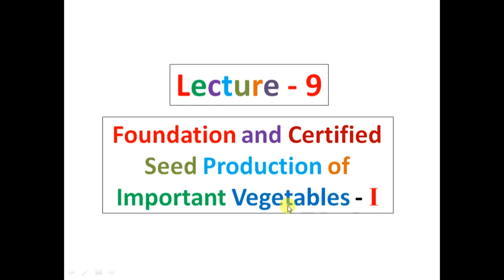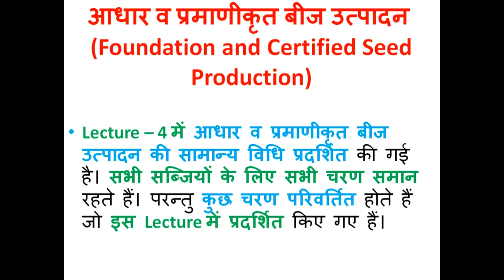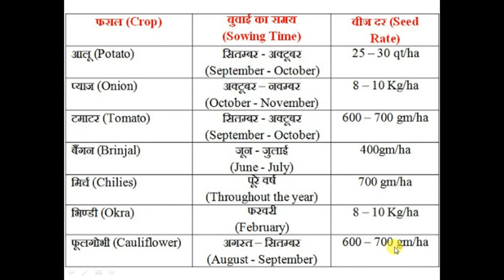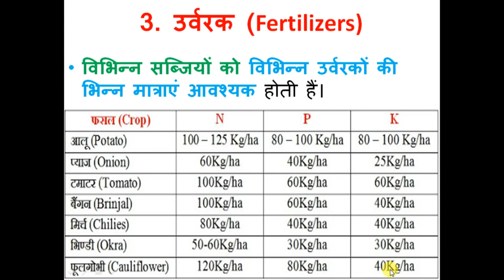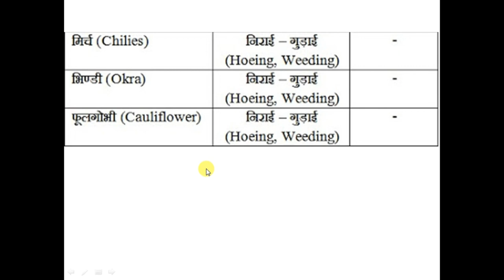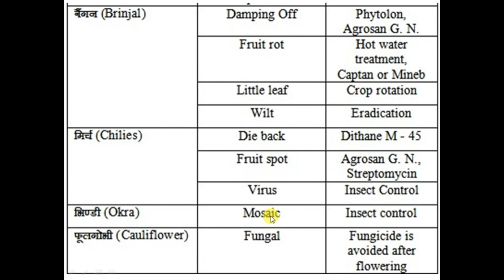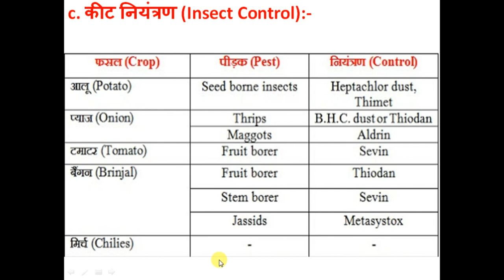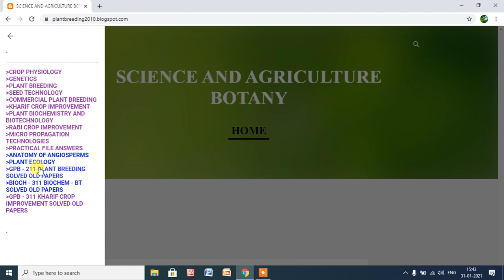Lecture - 9 Seed Technology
Foundation and Certified Seed Production of Important Vegetables - I